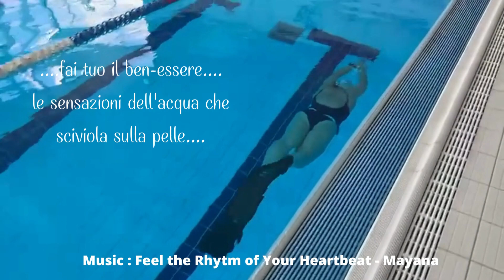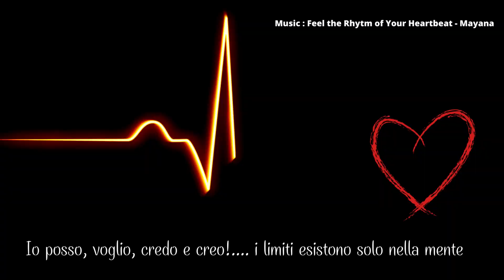11 febbraio 2023 stage allenamento Apnea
Apnea dinamica
Allenamento Mentale
Superare i propri limiti